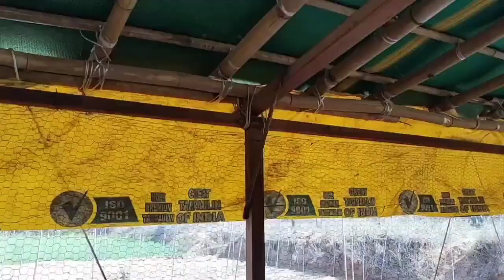कम बजट में बटेर पालन कैसे करें 🐥low budget bater फार्मिंग लो बजट ज्यादा मुनाफा किसान की मेहनत 💰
Yah Kisan aapko bater farming aur poultry farming se related acchi aur sacchi jankari Dene ki koshish Karega

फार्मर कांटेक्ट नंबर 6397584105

Yadi agar koi Kisan bater farming karna chahta hai to usse pahle Puri jankari le lena

बटेर फार्मिंग से रिलेटेड कोई भी जानकारी चाहिए तो
यह किसान आपके सभी डाउट को क्लियर कर देगा

लो बजट में बटेर फार्मिंग कैसे शुरू की जाती है
लो बजट में बटेर फार्मिंग से अच्छा मुनाफा कमाया जा सकता है

Poultry farming in India poultryfarming

हमारा यूट्यूब चैनल खुशाल फार्मिंग आपके लिए
हमेशा अच्छी और सच्ची बात लेकर आता है
यदि अगर आप हमारी वीडियो पहली बार देख रहे हैं